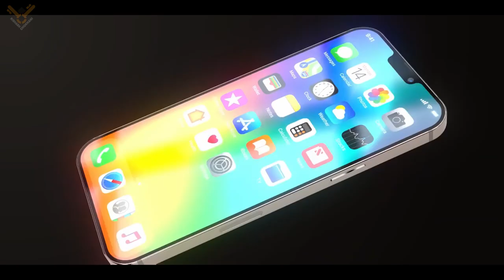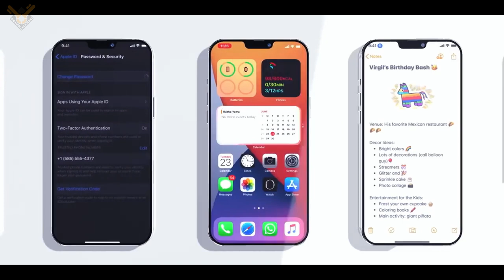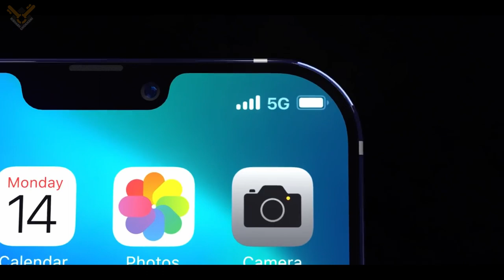iPhone 12 Confirmed Trailer 🔥🔥🔥 | Leaks Viral...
Hello Friends, iss video me maine apse share kiya hai iPhone 12 se related kuch assumption trailer. Umeed karta hun yeah trailer video apko bhaut pasand aaegi. Thank You...

Best TWS EarBuds :
Sony WF-XB700
Realme Buds Air
JBL Tune 120TWS
Noise X3 Bass
Tagg ZeroG
Noise Shots Rush
Realme Buds Air Neo
Redmi EarBuds S
Noise Shots Neo
Oppo Enco M31
Oppo Enco W31
Realme Buds 2
Realme Buds Wireless